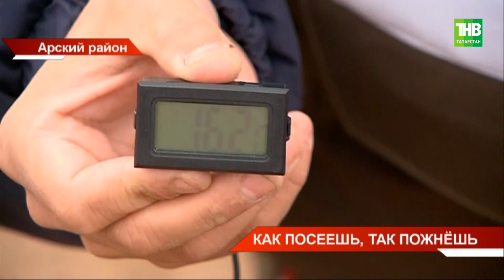Посевная в Арском районе